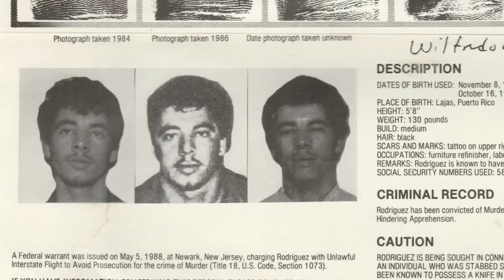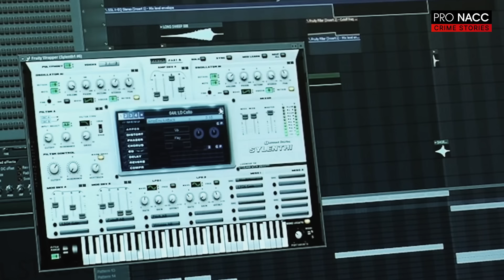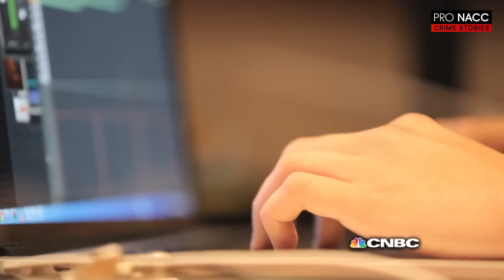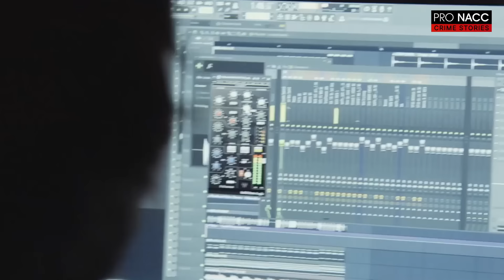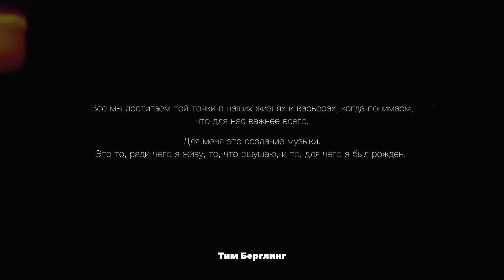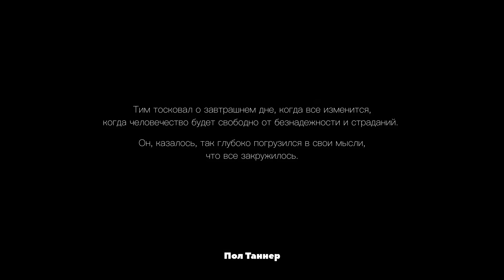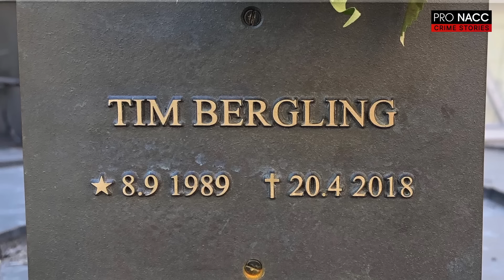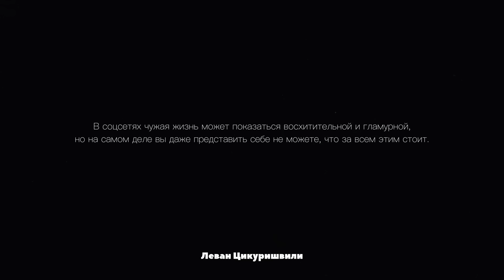📍“Я БЫЛ РОЖДЁН ДЛЯ МУЗЫКИ”| ТРАГЕДИЯ DJ AVICII | МУЗЫКА ЗАСТАВИЛА ТИМА ЖИТЬ ДОЛЬШЕ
📍Самые опасные люди - это психопаты.

«Люди во власти, бизнесмены, силовики, влиятельные журналисты, юристы, от которых зависит судьба больших бизнесов, хладнокровные и очень успешные хирурги, актеры и актрисы, звезды шоу-бизнеса – все они могут быть «успешными психопатами» (successful psychopath) или, по меньшей мере, людьми с яркими психопатическими чертами. Так десятки лет говорит американская научная школа.

📍Психопатов примерно 1% среди населения. Неважно где – в США, России, Зимбабве. Может быть, 2%. Их в несколько раз больше среди мужчин. Среди тех, кто сидят по тюрьмам и колониям, их уже 15 – 25%. И, как утверждают психологи, те, кто командует нами в бизнесе и государстве, - тоже имеют повышенный процент психопатов. Только они – успешные, в отличие от «лузеров», криминалов.

📍Кто такой психопат? «По науке», он - самонадеян, эгоистичен, привлекателен, говорлив, легко манипулирует людьми. А еще - аморален. Нарциссичен, но, точно, не нежный цветок. Коварен ( «макиавеллизм»?), черств, обладает недюжинной энергией, сексуален, агрессивен. Обаятелен, легок и очень уверен в обхождении. Невероятно харизматичен. Понравиться вам может с первого взгляда. Между тем, безличен - человеческие существа составляют для него исходник, расходный материал. Радостен в принуждении, в том, чтобы существа эти пригнуть, заставить, поместить в железную коробку, и в этом понуждении и чужой болезненности – много наслаждения.

📍Психопат не чувствует вины, не эмоционален, ни о чем не сожалеет. Естественно, промискуитет. Спокойно бессердечен, безжалостен и невозмутим. Лжив, ни к кому не привязан, эгоцентричен. Да, еще, господа – безответственен. Любит господствовать, быть «над». Возбудим, подвержен вспышкам гнева и агрессии, будучи уверенным в своем богоданном превосходстве. Бесстрашен в том, чтобы принять любые риски, особенно чужие. Хладнокровен в кризисах. Спокойно «идет по головам», не оборачиваясь. Влиятелен, убедителен. Можно сказать, природный магнетизм. И абсолютно нормален – внешне. То, что в науке называется великолепная «маска нормальности». Никаких угрызений совести психопат не испытывает, он лишь имитирует их. Вспомните, кого это Вам напоминает и напишите в комментариях.

📍Попытка всё и вся втиснуть в клетку, все держать под контролем. Мало стимулов – «все равно украдут» - и много наказаний. Рост объемов правил по экспоненте, обвинительный уклон. Успешно проводимая в жизнь идея коллективной управляемости, спецпропаганды, вертикалей и доминант, в которые упакована жизнь.
Все это из области «успешной психопатии». «По-другому с ними нельзя» - оттуда же. Возбуждение от конфликтов, привычка быть на грани войны – разве не имеют те же корни?

📍Элита, номенклатура может иметь модель коллективного поведения с явно выраженными психопатическими свойствами. Быть коллективным «успешным психопатом». И когда вы годами не можете достучаться до кабинетов или спрашиваете себя: «А как же Они этого не понимают?», то, возможно, сам вопрос не имеет смысла. Вы просто имеете дело с коллективным существом иной природы. И каждый, кто попал в эту машину, должен принять ее правила или она выбросит из себя. Холодный, «верхний», манипулятивный разум, привычный для многих стран.

📍Психопатия — врожденное расстройство, к его появлению в личности существет генетическая предрасположенность (в отличие от социопатии, которая, вероятнее всего, продукт социальной среды). Она может быть связана с нарушениями в развитии мозга, в котором недостаточно развиты отделы, которые отвечают за регулирование эмоций и контроль импульсов. Именно поэтому вместо создания надежной эмоциональной привязанности в отношениях, они выстраивают искусственные, поверхностные отношения, чтобы манипулировать близкими с наибольшей для себя выгодой. Люди для них — простые пешки, существующие для реализации их личных целей. Поэтому психопаты крайне редко чувствуют раскаяние по поводу собственных действий.

Однако в глазах других людей они часто выглядят обаятельными, надежными, порядочными людьми, с нормальной, стабильной работой. Некоторых из них даже создают семьи с прочными отношениями. Часто они имеют хорошее образование и способны к самостоятельному обучению, а попав в криминальную историю, способны минимизировать риск наказания, все тщательно спланировав и предусмотрев все возможные варианты развития событий.

📍Обе группы опасны для общества, но психопаты опаснее именно в силу того, что неспособны испытывать чувство вины за совершенные поступки, отстраняться от совершаемых действий – страдания других их совершенно не волнуют. Потому очень часто серийные убийцы оказывались психопатами.
📍Наш психологический проект PRO NACC предлагает вашему вниманию истории преступлений психопатов в элитах, благодаря которым Вы сможете понять и прочувствовать, насколько опасны эти люди, и не всегда можно выбраться живым из этих взаимоотношений.